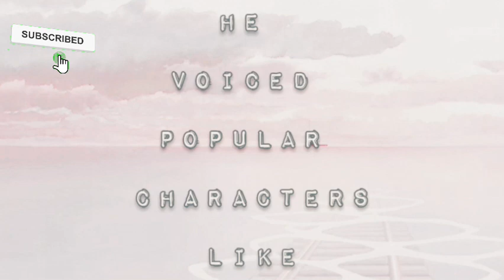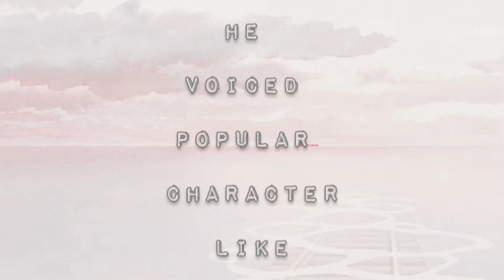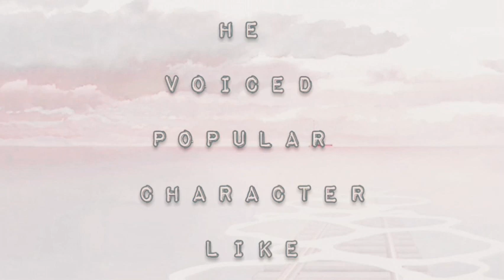Tokyo Revengers All Characters Voice Actors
🎀 Tokyo Revengers Same Voice Actors

🎀Comment your favorite character

Sub count before this video : 45

🎀 Music Used

Credit